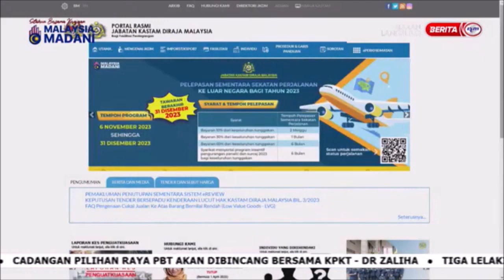20 DIS 2023 SPM - FAHAMI PELAKSANAAN CUKAI BARANGAN IMPORT